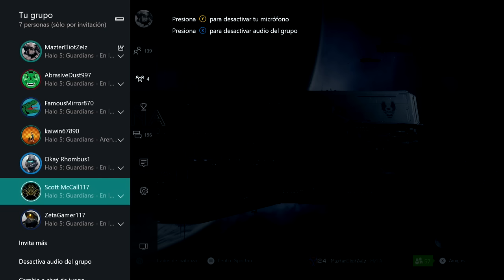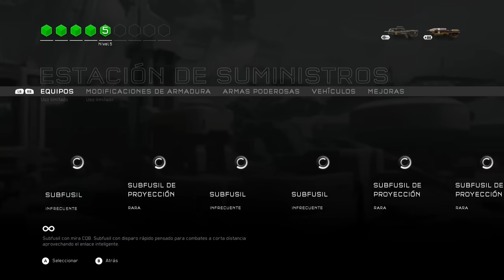Halo 5: Guardians | Suscriptor se declara a una chava - Warzone Assault Gameplay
Dale clic en "Mostrar mas" para ver la descripción de este vídeo

Gameplay en Asalto a Zona de guerra en Halo 5. Esta ocasión la aprovechamos para que un buen chico amigo del canal declare su amor a una gran chica.

» ¿QUIERES SER PARTNER DE TGN?

» CANALES AMIGOS